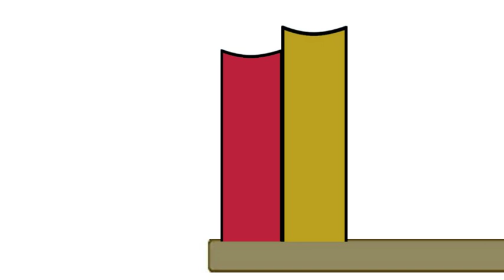CNIB Library Direct to Player Overview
An overview of CNIB Library's Direct to Player service.  For more information on Direct to Player, visit cniblibrary.ca.